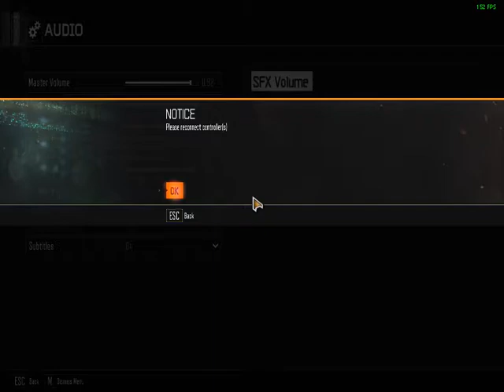Bo3 Zombies on PS2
Low, Low, Low, Low